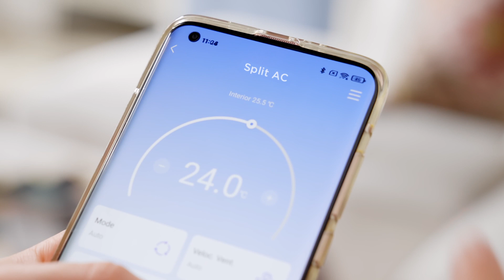Aire Acondicionado Midea Minisplit Forest Inverter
Te mantengo fresco todo el día y libre de preocupaciones , además, tengo un modo ECO para cuidar aún más tu economía ahorrando 60% más de energía que en mi modo normal.

-Enfriamiento estable con motor Inverter
-Enfriamiento limpio con filtros de alta densidad
-Enfriamiento ECO con tecnología de ahorro de energía
-Conveniente con temporalizador de 24 horas
-Mayor confort con el modo sueño
-Mayor durabilidad con la tecnología Prime Guard